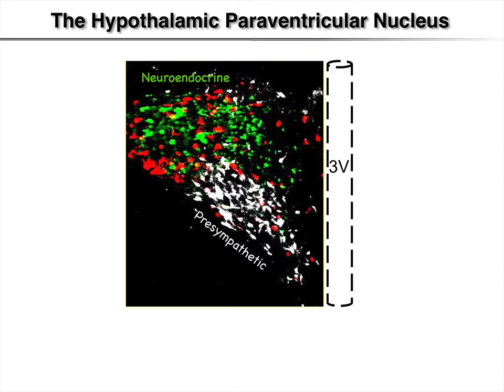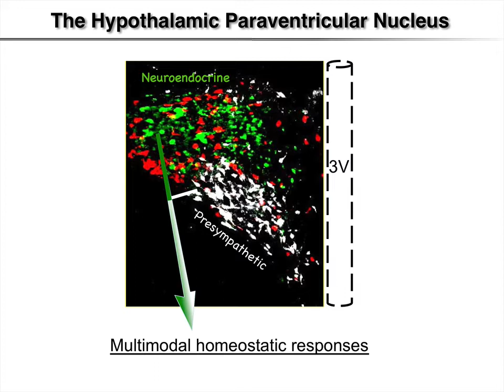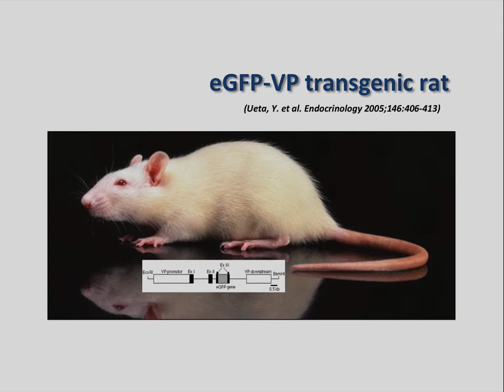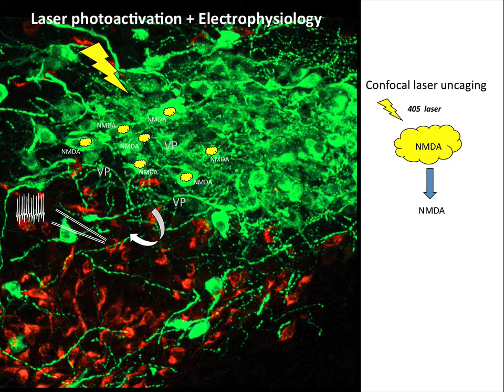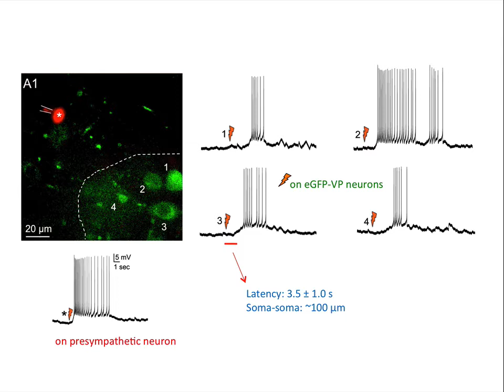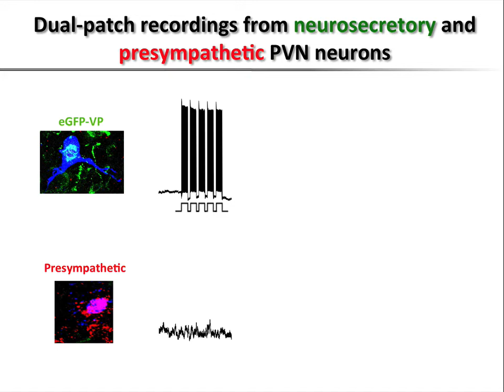Dendritic Release Mediates Wireless Interpopulation Communication in the Brain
Generation of complex behaviors by the brain requires the orchestrated activity of distinct neuronal populations. In this video, Javier Stern and Sook Jin Son describe their recent findings showing that dendritic release of neuropeptides mediate communication between neuroendocrine and autonomic brain circuits, playing in turn a critical role in the generation of complex and multimodal homeostatic responses by the brain.